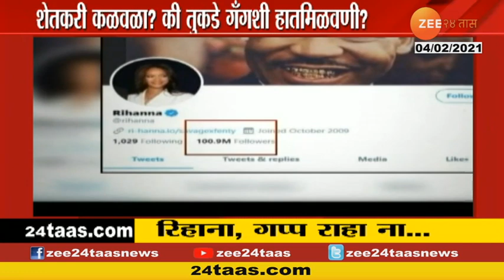Pop Star | Rihanna Showing Support To Farmers Protest